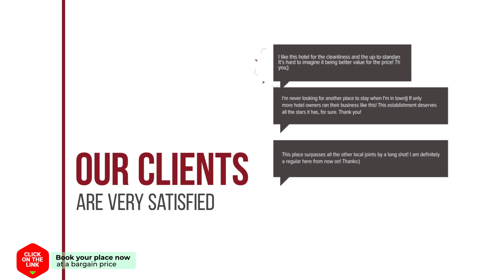Greenhouse apartment hotel review | Hotels in Nakhon Phanom | Thailand Hotels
Greenhouse apartment hotel video review. Hotels in Nakhon Phanom, asian 3 stars hotels.